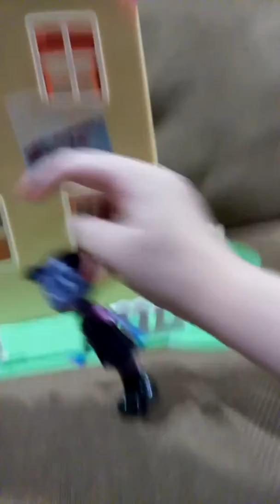Vampire at LOL dolls house!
Vampirina was bored and she wanted to go to a house in front of her and she went to the house and then people started kicking her and then she told them she's a true friend and then they let her in her house and then she started exploring!